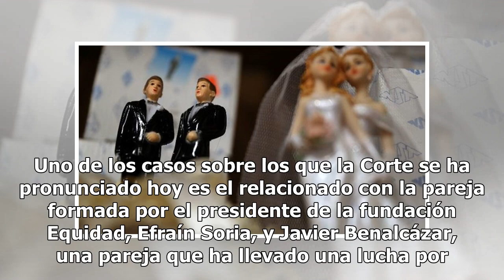Ecuador abre la puerta a la legalización del matrimonio homosexual